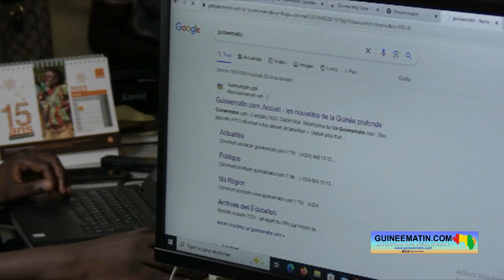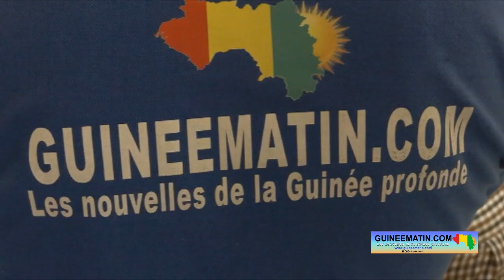Restriction de Guineematin.com : le message de Me Foromo Frédéric Loua, Mêmes Droits pour Tous